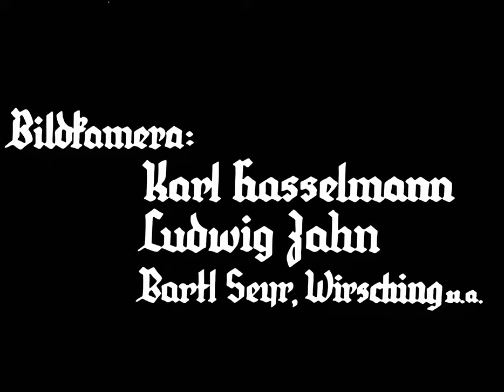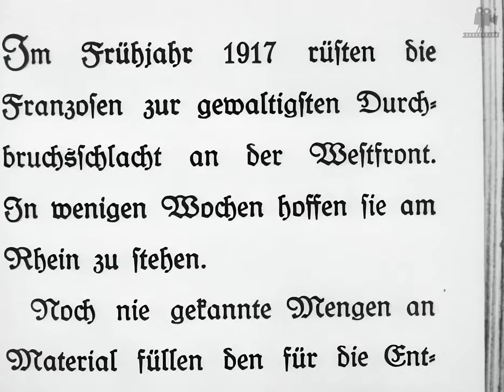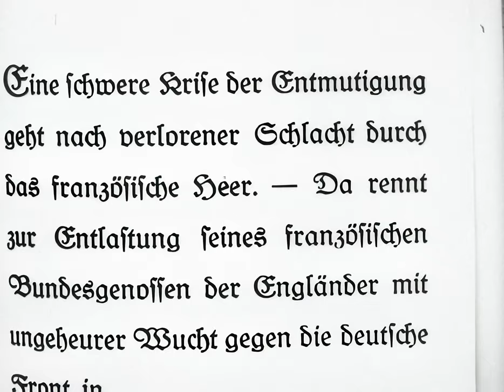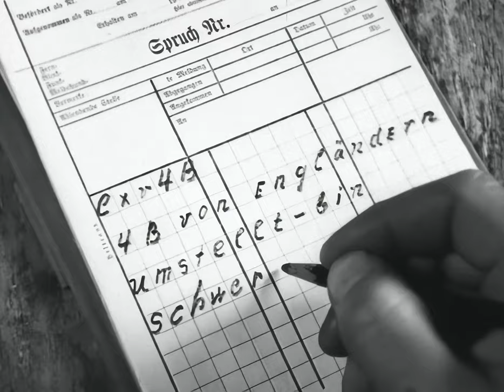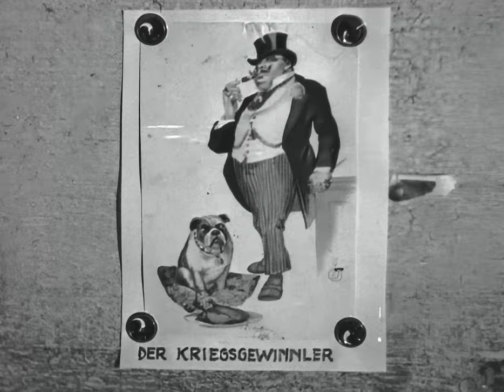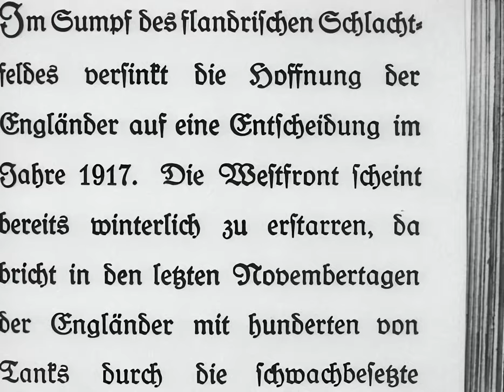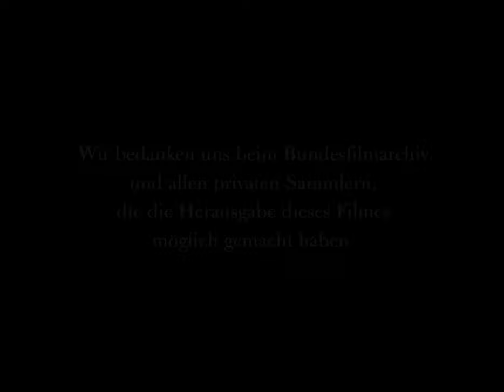Stoßtrupp 1917 (Shock Troop) (1934) | Hans Zöberlein | 4K Remastered [FULL MOVIE]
Stoßtrupp 1917 (Shock Troop 1917) is a 1934 German war film directed by Hans Zöberlein and Ludwig Schmid-Wildy. The film is set during World War I, focusing on the experiences of German soldiers on the Western Front. It portrays the formation, deployment, and combat actions of a German shock troop (Stoßtrupp) unit in 1917, emphasizing the camaraderie, bravery, and hardships faced by these soldiers. The narrative combines elements of patriotism and the grim realities of trench warfare, aiming to provide a heroic and sympathetic portrayal of the German troops during the conflict. The film is notable for its attempt to maintain historical accuracy in depicting military tactics, uniforms, and battlefield conditions of the time.

Upon its release, Stoßtrupp 1917 received attention for its propagandistic elements, as it was produced during the Nazi era and served to glorify the German military and nationalistic spirit. The film’s production values, including its realistic battle scenes, were praised for their technical proficiency and attention to detail. However, its political undertones and glorification of war have led to mixed critical reception over the years. Despite this, Stoßtrupp 1917 remains a significant example of German cinema in the early 20th century, reflecting the period's socio-political context and the film industry's role in shaping nationalistic narratives.

The film is upscaled to 4K resolution by using the latest AI technology. This means you'll experience a sharper and more detailed picture, with improved contrast and brightness, resulting in an overall more immersive viewing experience.